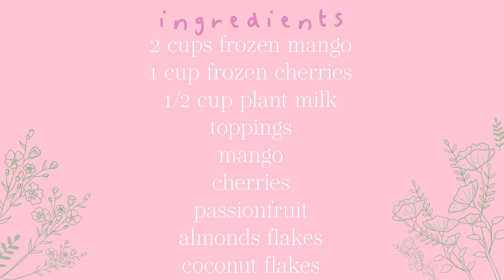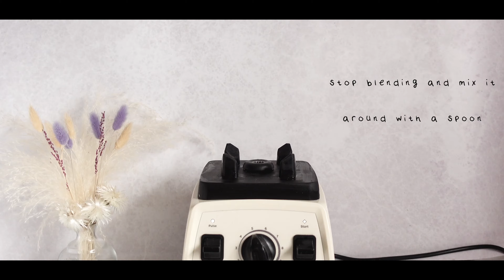Mango and Cherry Smoothie Bowl | No Banana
In todays video, I am showing you how to make a mango and cherry smoothie bowl! This recipe is one of my favorites to make and is sweet and sour at the same time. Let me know what other recipes you would like me to make down below in the comments!!

►Recipe

►Chapters
00:00 Intro
00:00 Ingredients
00:00 Method
00:00
00:00
00:00
00:00 Toppings
00:00 B roll

►Smoothie Equipment
Vitamix Ascent A2500 Blender
Small Vitamix Container
Coconut Bowls

►Boba Tea
Strawberry Syrup
Passionfruit Syrup
Peach Syrup
Caramel Syrup
Strawberry Popping Boba
Mango Popping Boba
Blueberry Popping Boba
Cherry Popping Boba
Passionfruit, Lychee and Peach Popping Boba Bundle
Tapioca Pearls
Bigger Matcha
Thai Tea

►Baking Equipment
Kitchen Aid
The Dutch Oven I use
My Favourite Baking Chocolate
My Favourite Cake Tins:

►Cocktails and Mocktails
Strawberry Puree
Passionfruit Puree
Peach Puree
Strawberry Syrup
Passionfruit Syrup
Peach Syrup
Caramel Syrup
Chai Latte

►Filming Equipment
Camera Sony Z V-1
iPhone Camera
Memory Card
I use Premiere Pro to edit my videos